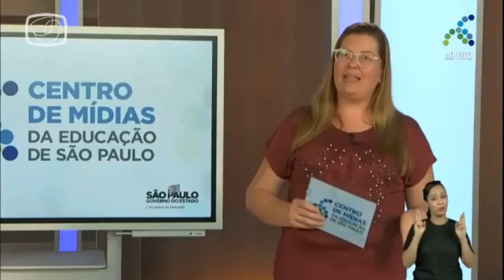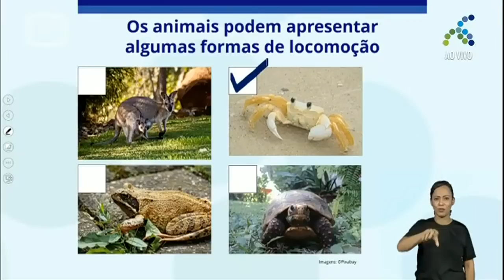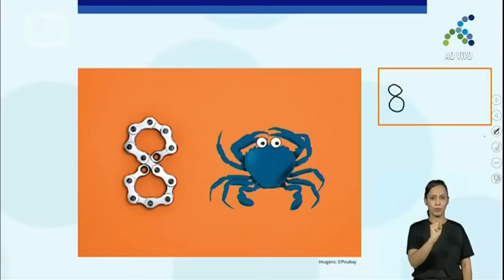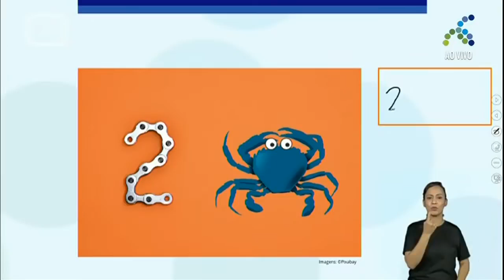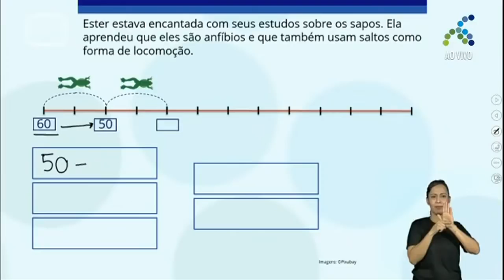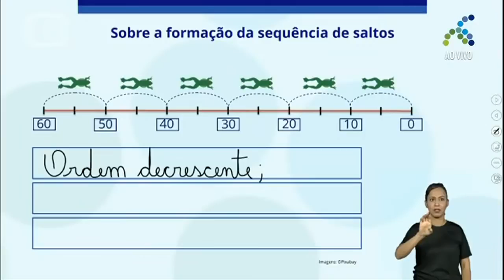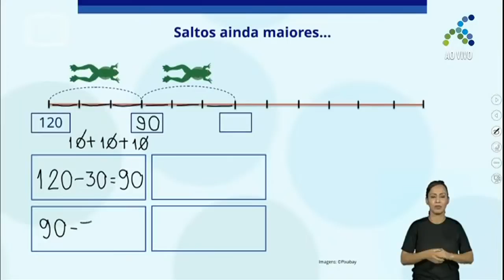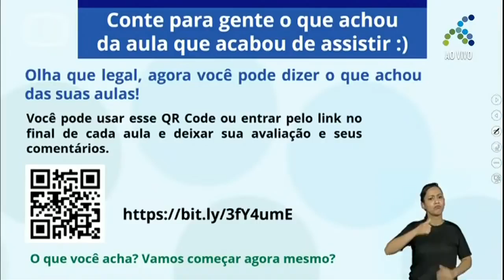17/11 3º ano EF Matemática Sequências ordenadas Parte B